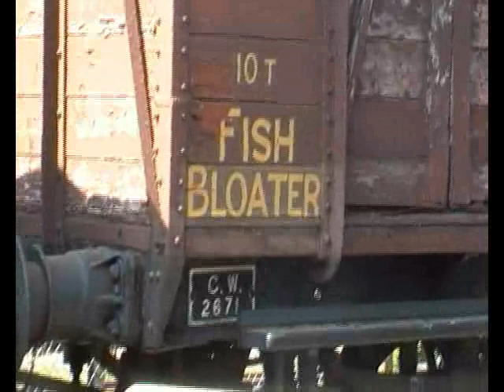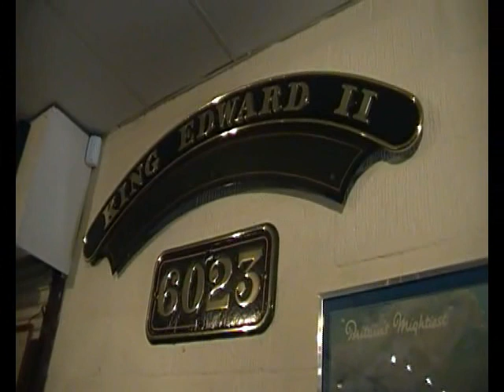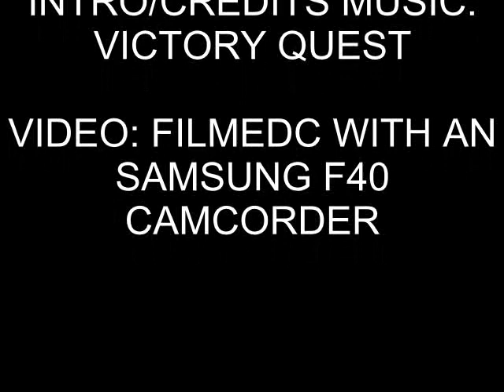Didcot Railway Centre Part 3 (25th April 2011)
A trip to the Didcot Railway Centre, the only reason i went to see 6023 King Edward II, after 5th May 2010 i was given a 1 year pass to enter Didcot Railway Centre.

In this video shows different types of GWR Locomotives from Pre-GWR to Nationalisation, you will see GWR King Classes (6023 King Edward II and 6024 King Edward I) GWR Castle Classes (5051 Earl Bathurst, frames of 4079 Pendennis Castle) Hall Class (5900 Hinderton Hall) 6959 Class (6998 Burton Anges Hall) Manor Class (7808 Cookham Manor) and other Locomotives and cabs

Also in this video are the frames of 1014 County of Glamorgan, 4300 Class 5322, 5700 Class 3738, Board Gauge Firefly Class, 1400 Class 1466 as 4866, 6100 Class 6106, GWR railcar 22, Class 08 Shunter, 2884 Class 3822 and some non GWR Locomotives like Robert Stephenson and Hawthorns 0-4-0ST No. 1 Bonnie Prince Charlie, Wantage Tramway no5 Shannon and 1340 Trojan

Also features some wagons, Coaching stock, even the Orginal Nameplate of King Edward II, on the Locomotive is a Replica and a Model Railway